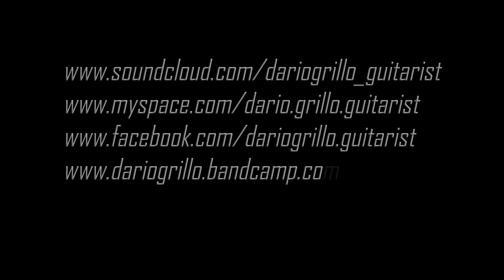5 Universe - Dario Grillo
Dario Grillo is italian guitarist and composer, Turìn Italy

Dario Grillo - "Universe" Album 2022

1. Alien 3:58
2. Vega 2:38
3. Vega Part II 3:14
4. Black Star 2:47
5. Universe 4:10
6. Harley On The Road 4:15
7. Rock Never Die 2:55
8. I Love Rock' N Roll 2:40
9. The Mystery Of The King's Valley 3:41
10. Heaven Of The Eagles 4:36
11. Bonus track: Universe Pt. 2 4:00

It is the copyrighted property of its owners

Produced and recorded by: Dario Grillo

100% digital recorded and mixed track

My guitar equipment:

Guitars:
Ibanez RG550 ltd pt 1995
Ibanez Steve Vai model JEM555 black 2004

Rack preamps:
Rocktron Voodu Valve
Engl E530

Amplifiers:
Mesa Boogie 50/50 Power Amp
Peavey Valveking 100

Pedals:
Behringer FCB1010 Midi Pedal Controller
Ibanez Tube Screamer TS9
Boss Compressor Sustainer CS-3
DigiTech Whammy DT Pedal Pich Shifting
Jim Dunlop Crybaby Standard Wah GCB 95
Ernie Ball VP 6110 40th Anniversary
Boss Looper RC-30

Ernie Ball Strings 2223 Super Slinky

Recorded in Italy 2022 at Dario Grillo home studio recording